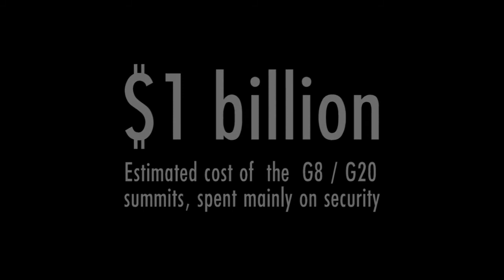Together..., 2010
Black Block Police, Toronto during the G8 / G20 summit 2010